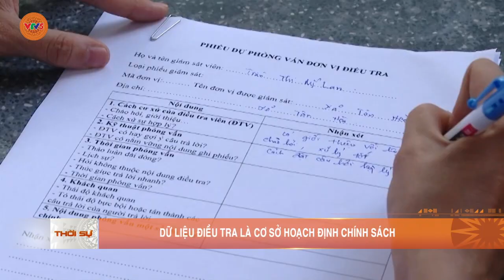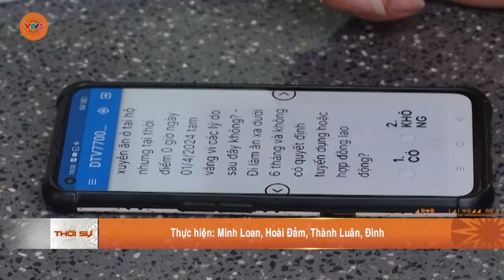DỮ LIỆU ĐIỀU TRA LÀ CƠ SỞ HOẠCH ĐỊNH CHÍNH SÁCH | VTV5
Điều tra dân số và nhà ở giữa kỳ năm 2024 có quy mô lớn, nhằm cung cấp số liệu về quy mô dân số đến cấp huyện. 5 năm sau Tổng điều tra, tiến hành trên 11 triệu hộ tại 40.000 địa bàn mẫu. Khối lượng thông tin nhiều. đòi hỏi sự nỗ lực của mỗi điều tra viên và nhất là sự ủng hộ của người dân